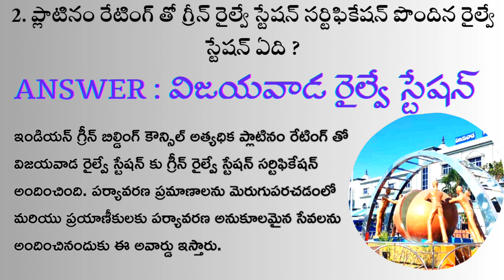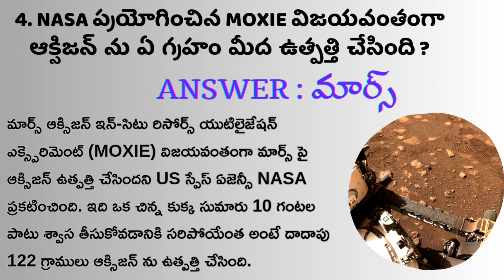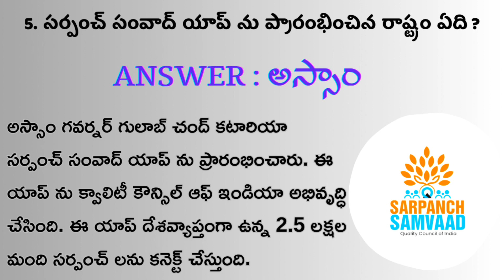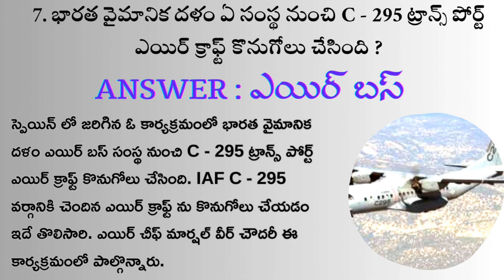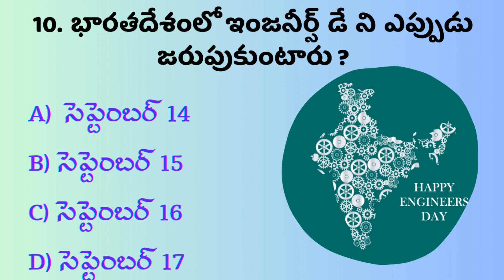కరెంట్ అఫైర్స్ (Part 114) / APPSC / TSPSC / daily current affairs